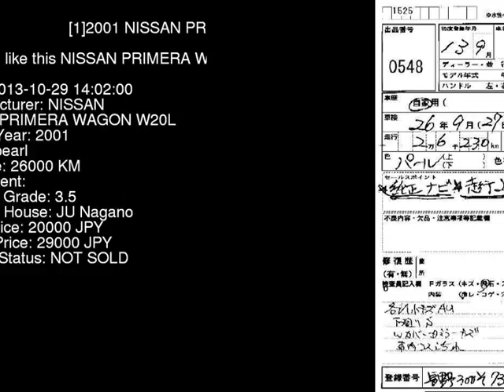2001 NISSAN PRIMERA WAGON W20L WTP12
the Authority on JDMs since 2007!  . Details on this car from auction in Japan